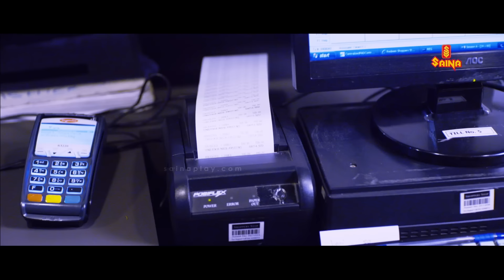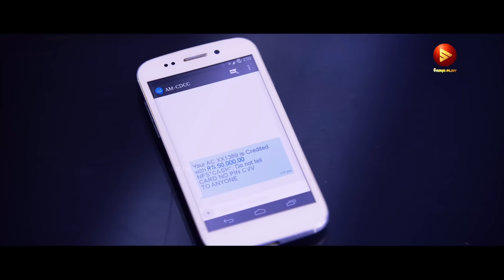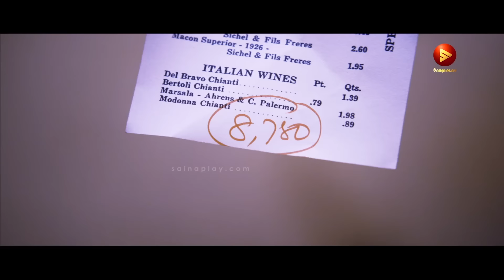ഒരു കാമുകനെ എങ്ങനെയൊക്കെ മുടിപ്പിക്കാമോ അതുപോലെ മുടിപ്പിക്കുന്ന ഒരു കാമുകി 😂😂 Romeo Juliet, Hansika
Romeo Juliet Movie Scene, Hansika Motwani, Jayam Ravi, Poonam Bajwa, VTV Ganesh, Shreya Gupto

Romeo Juliet is a 2015 Indian Tamil-language romantic comedy film written and directed by Lakshman in his directorial debut. Music composed by D. Imman. The title alludes to William Shakespeare play Romeo and Juliet though the film not based on it. The film was released on 12 June 2015. The film was remade in Odia as Just Mohabatt in 2017.